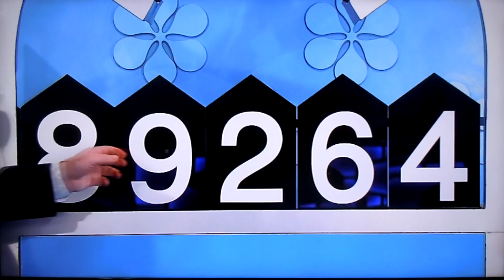The Price is Right - Squeeze Play - 11/4/2021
Squeeze Play is Played